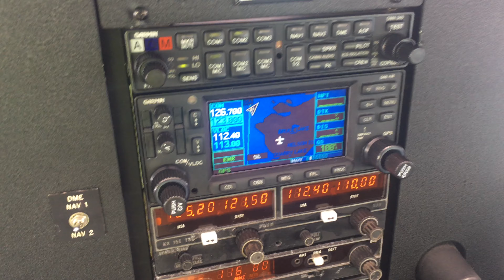2020-Oct31 IMG 4693